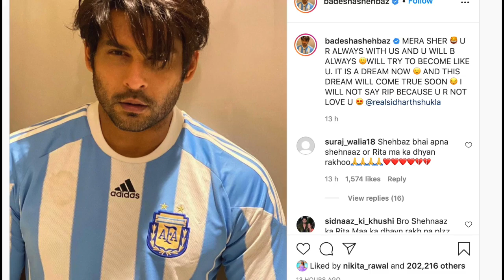शहनाज़ गिल के भाई ने अपने 'शेर' सिद्धार्थ शुक्ला के लिए इमोशनल नोट लिखा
टेलीविजन और बॉलीवुड अभिनेता सिद्धार्थ शुक्ला के असामयिक निधन ने न केवल सभी को सदमे में छोड़ दिया है, बल्कि एक ऐसा शून्य भी पैदा कर दिया है जिसे भरा नहीं जा सकता।